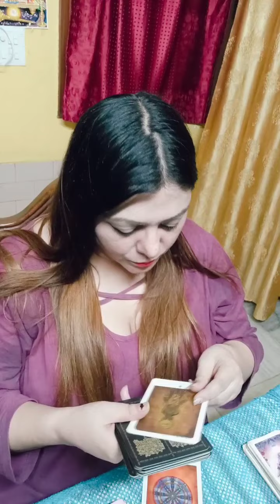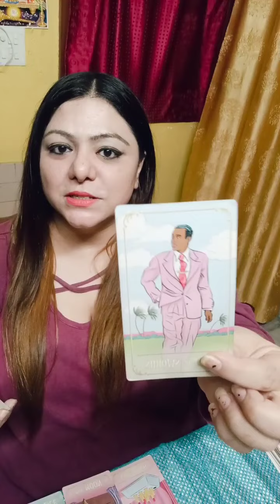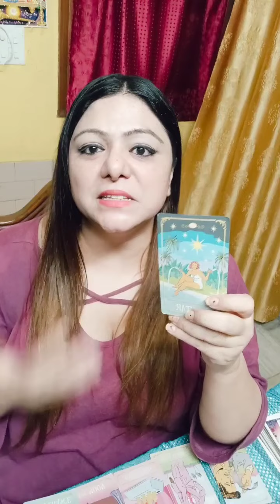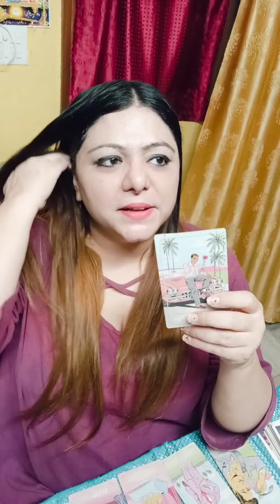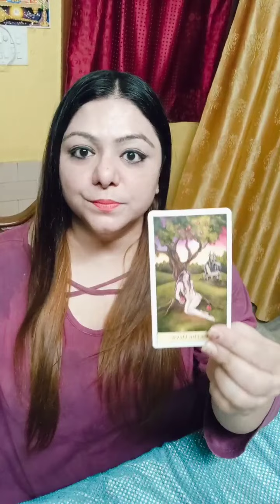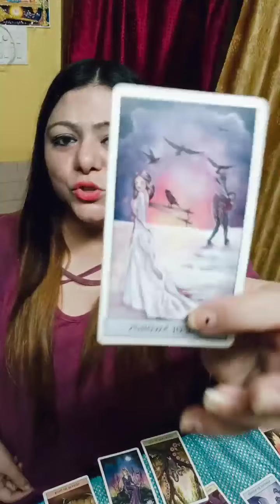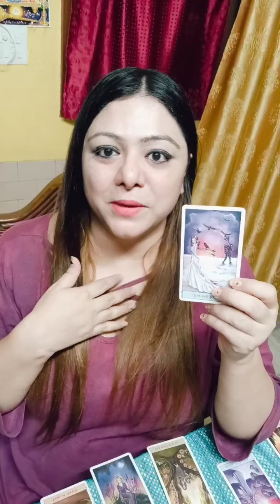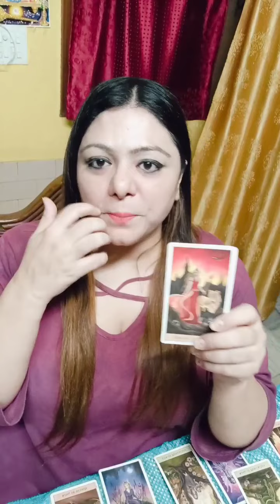🧿 PICK-A-CARD READING| HATERS GOSSIP BEHIND YOUR BACK - YOU'LL LOVE IT 😋😁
Timestamps -:

GUFTAGU :0:00

Pile 1-: 10:10

Pile 2: 22:33